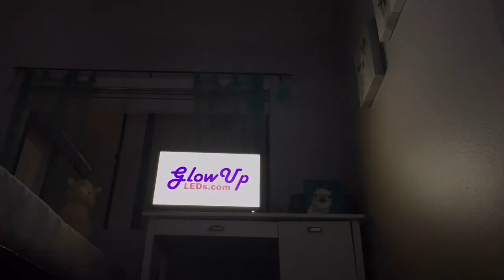It's Been A Long Time Since I've Killed A Jedi - TikTok Compilation